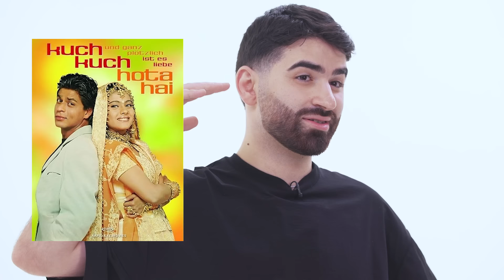SAG MIR, welchen bekannten FILMSTAR ich spreche!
Sag mir, welches Gesicht die Stimme von Sharukh Khan, Kajol, Angelina Jolie und co ist! Wer ist die Deutsche Stimme von diesen Filmfiguren und SchauspielerInnen? Gülcan, Arya, Momo und Marti FIscher stellen sich der Aufgabe und versuchen die Stimmen zuzuordnen und zu erraten! Hättet ihr alle erkannt? Viel Spaß beim Mitraten!

Ein BESONDERES DANKESCHÖN an alle SynchronsprecherInnen:

(Der Reihe nach von links)